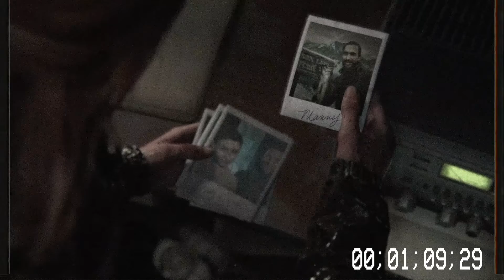These Shamblers Have Me In SHAMBLES | The Last Of Us Part II - Episode 7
Hey guys, sorry about all the jump-cuts in this video, there was a lot going on in my house and fireworks and stuff so I tried my best to keep it all out of the video! Anyways, I hope you guys enjoy/enjoyed, don't forget to leave a like and a comment, as well as SHARE the video and subscribe if you're not because it really does help out!

In My Dreams - Yung Sai Prod. Ish (Unreleased)